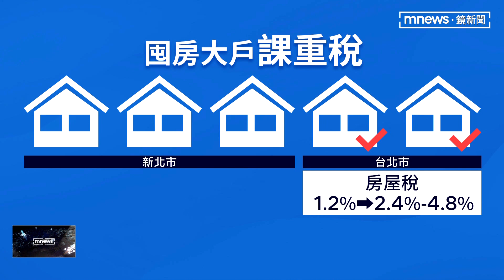打囤房大戶！ 「新制」最高多繳3倍房屋稅｜鏡新聞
政府打炒房，接連推新制，這回推的「囤房稅」，針對擁有三間以上住房的大戶，從第四間開始，就得課重稅，假設原本只要繳1.2%房屋稅的屋主，最高恐怕繳到4.8%，多了三倍！這招不止衝擊一般房市大戶，就連建商也挫哩等，因為要是蓋太多賣不掉，剩下的餘屋，在取得使照後的兩年，也會跟著課重稅，從原本的最高上限3.6%，調升到4.8% 。